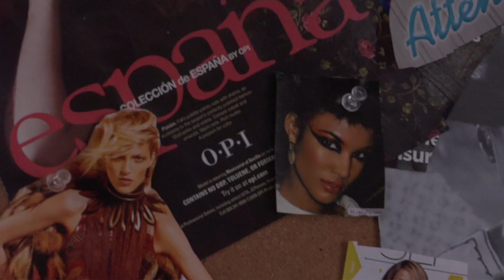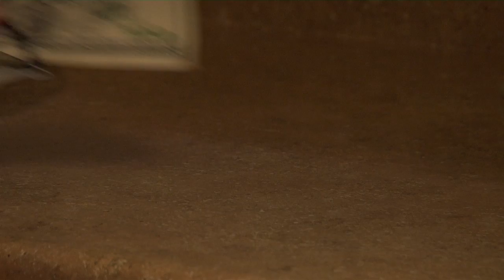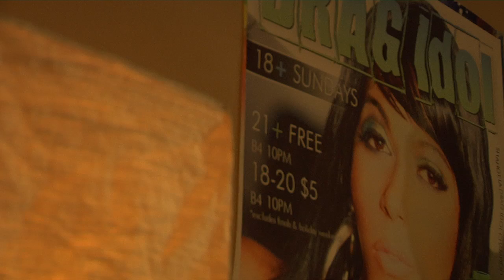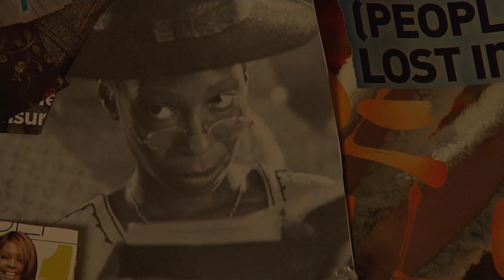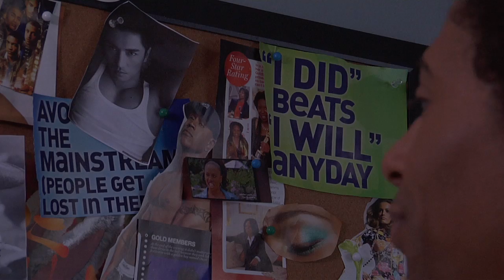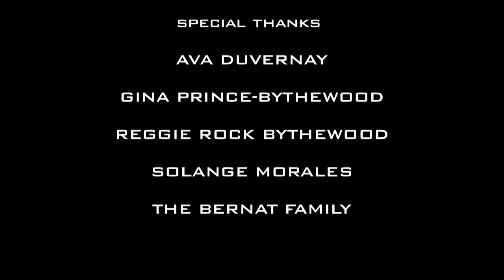Body of a Barbie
Damian has the body of a Barbie as his drag alter ego, but will a mysterious handsome suitor still like him when the make-up comes off?